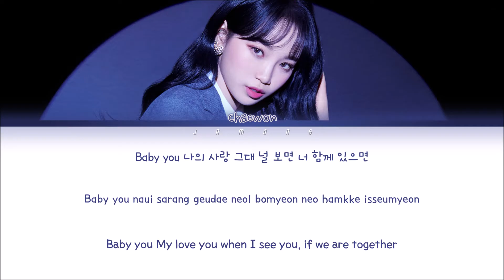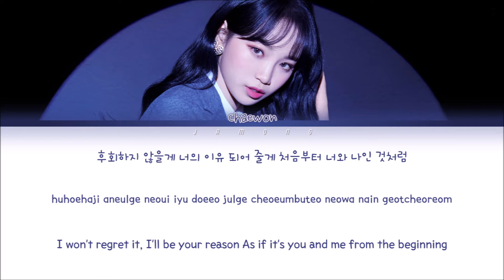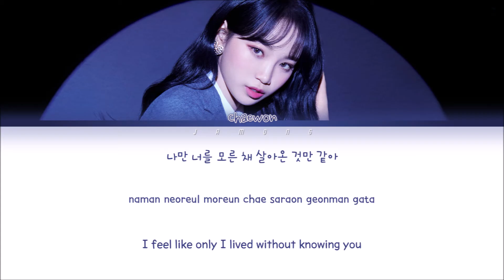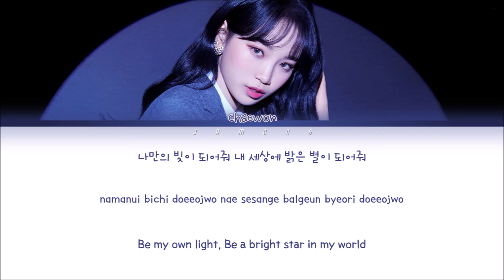KIM CHAEWON (김채원) - You And I From The Beginning (처음부터 너와 나) [Color Coded Lyrics/Han/Rom/Eng/가사]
by Jamong

•Artist : KIM CHAEWON (김채원)
•Song : You And I From The Beginning (처음부터 너와 나)
•Album : 군주 - 가면의 주인 OST Part 2
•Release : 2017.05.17